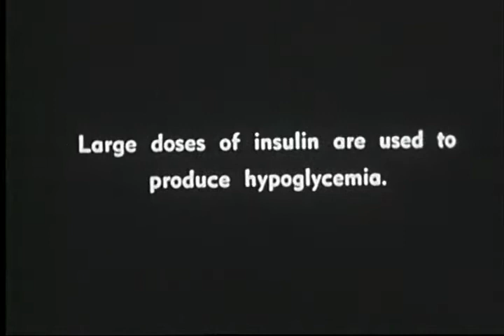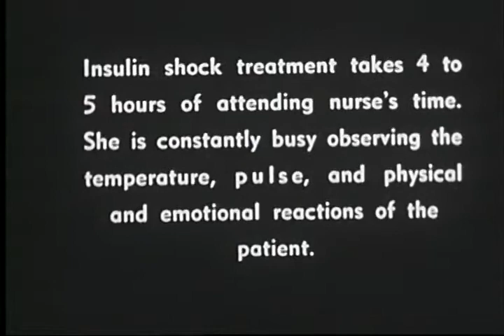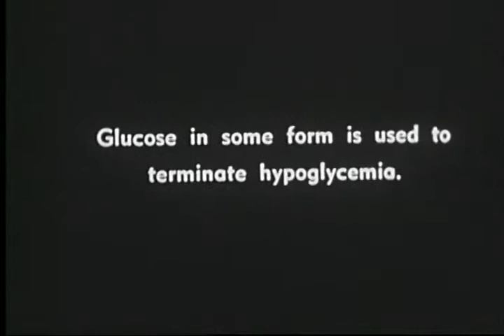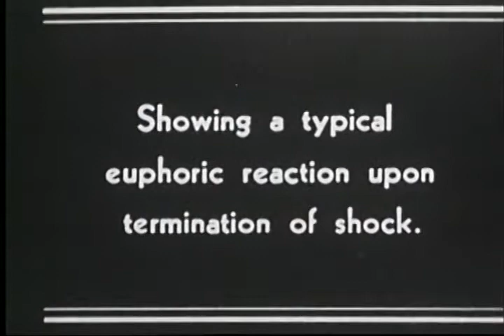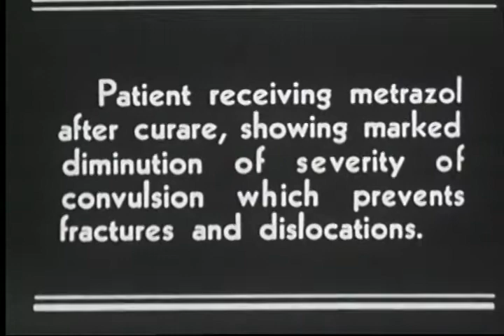Nursing Care in Shock Therapy. 1943, Psychiatric Treatments.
This film shows nursing Care in Shock Therapy. 1943 Psychiatric Treatments.for mental ill people.